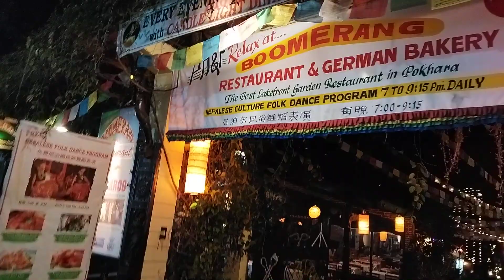Pokhara Nighlife In Nepal-पर्यटक आगमन बढा-How to Go Pokhara?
pokhara city in nepal
tourism city pokhara in kaski nepal
pokhara Night life video
pokhara city video vlog